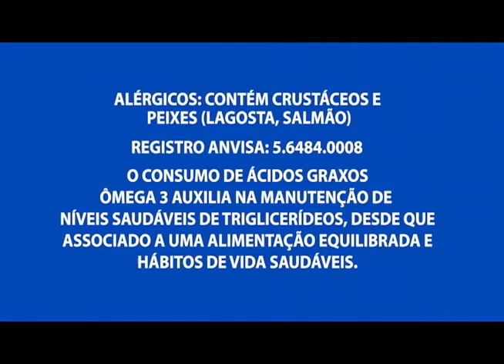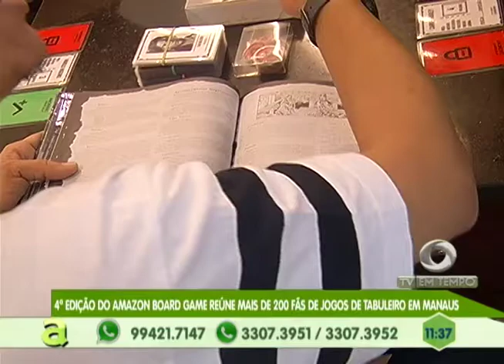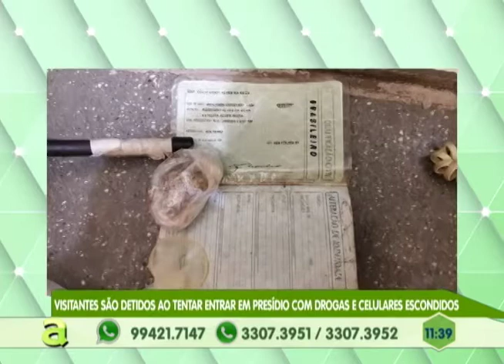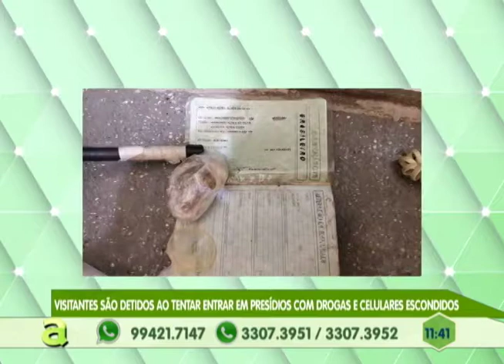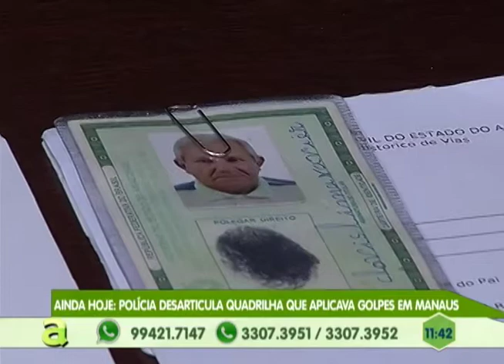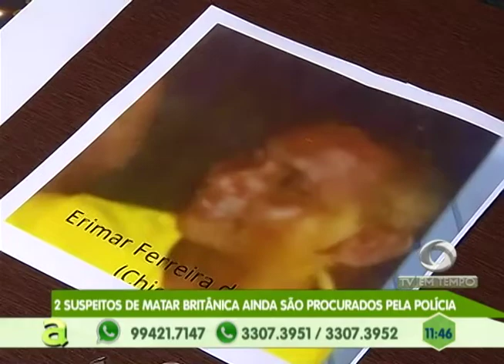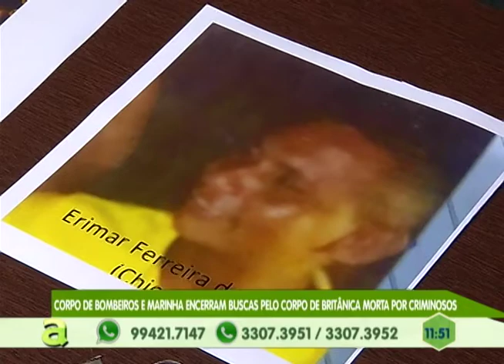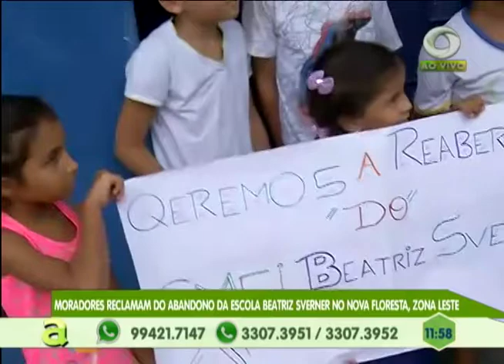Visitantes são detidos ao tentar entrar em presídio com drogas e celulares escondidos no corpo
02º BLOCO AGORA 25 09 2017 - Visitantes são detidos ao tentar entrar em presídio com drogas e celulares escondidos no corpo